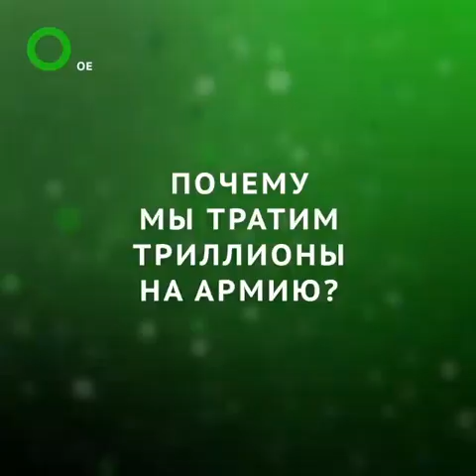Анекдоты от В. В. Путина.